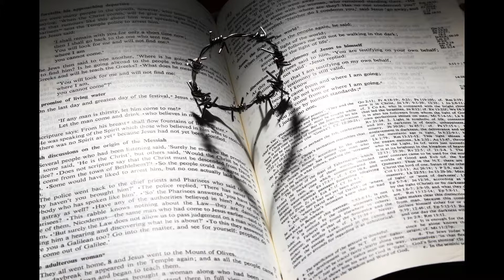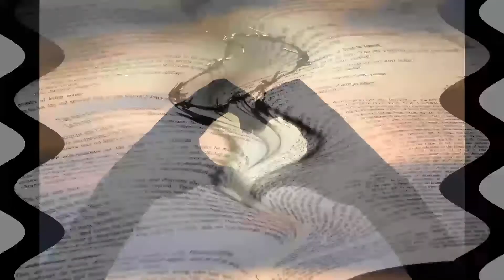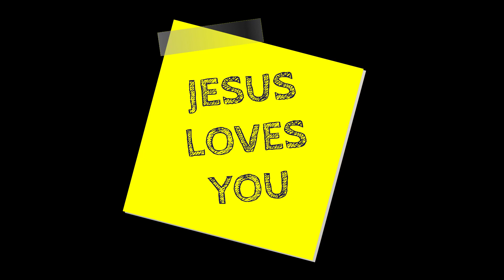The Invitation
If you have been following along with the prayer challenge and are not sure what salvation means...watch this video.

RESOURCES

KLOVE (great music and they have an awesome prayer phone line)
Our Daily Bread - ODB (daily devotional)
Bible Gateway (online bible - many translations)
Learn the Bible in 24 Hours (It actually takes 25-26 hours but is so worth it!)

When you start looking for a church home here is a network of churches that simply teaches the bible verse by verse but prayer for discernment before you visit anywhere is so very important and we know churches are not exempt from or immune to corruption and scandal...so pray first and go with someone if you are able. What is discernment? Being able to tell truth from anything not true or partial true. Here are a couple online that we like that help get us back to root of what God says in His written word:

PRAY FOR THE WORLD RESOURCES:

To view the daily country prayer list visit:

(29 and 30 day options so some columns may be hidden)

Slide Presentation Available on Google Drive:

ELUL 2019 (edit and make your own slide resource)

We are praying for you who watch these videos and hope you will pray for us also.

In Christ, the SoS 6:3 Team